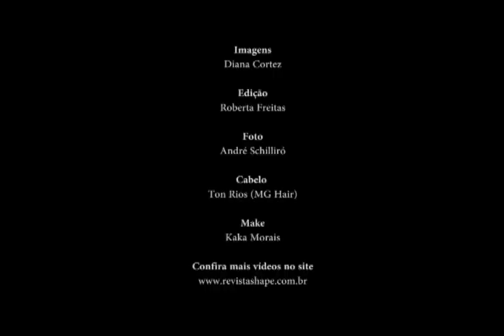Making of Danielle Winits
Confira tudo o que rolou nos bastidores da capa com a mais que poderosa Danielle Winits.